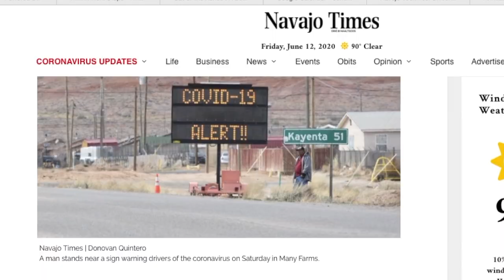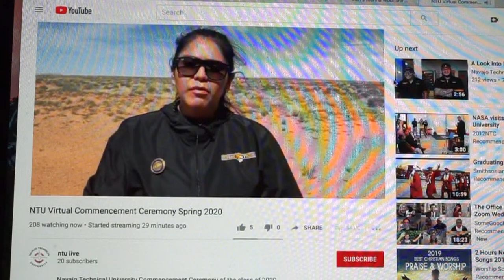AISES Together Towards Tomorrow (T3) Fund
Meet AISES member, Wanda Jimmie (Navajo Nation) - a 2020 Together Towards Tomorrow (T3) Fund scholarship recipient. In May 2020, Wanda graduated from Navajo Technical University with a Bachelor of Applied Science in Information Technology and a Mathematics Certificate.